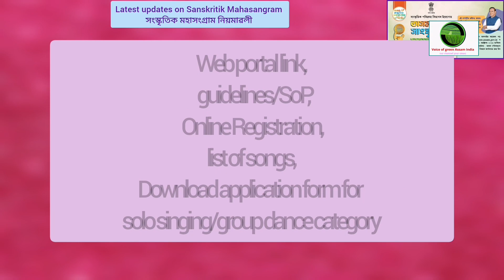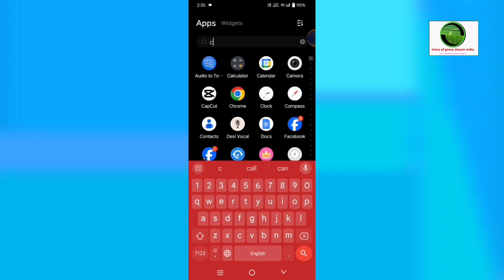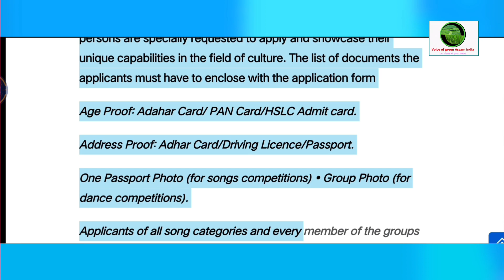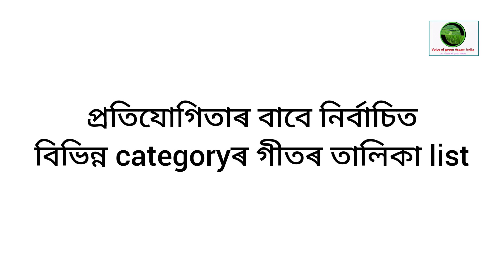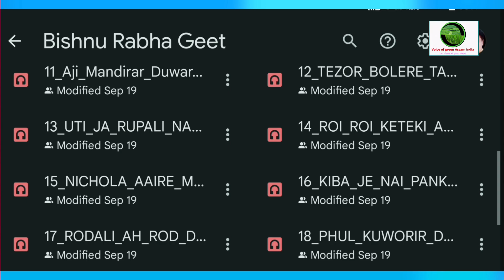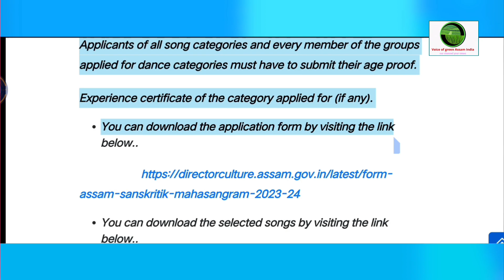Assam Sanskritik Mahasangram 2023-24 অসম সাংস্কৃতিক মহাসংগ্ৰাম Registration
Assam Sanskritik Mahasangram 2023-24 Web portal link/,Online Registration, Download application form#voiceofgreenassam

আজিৰ video topic
Latest updates on Sanskritik Mahasangram সংস্কৃতিক মহাসংগ্ৰাম নিয়মাৱলী 2023 Assam: Web portal link,  guidelines/SoP, Online Registration, list of songs, Download application form for solo singing/group dance category
বিষয়বস্তুৰ তালিকা
নৃত্য প্ৰতিযোগিতা, গ্ৰেণ্ড ফিনালে, ৪ মাহৰ সময়সীমা, অনলাইন পঞ্জীয়ন, পৰ্টেল, ছেপ্টেম্বৰৰ পৰা আৰম্ভ, বাগৰুম্বা, ঝুমুৰ, ভোৰতাল, সত্ৰীয়া, নিমসো কেৰুং, গুমৰাগ সোহমান, মইনাৰী কান্তি মিছাৱা, বৈদিমা)
এই সকলো তথ্য video টোত পাব ।

mahasangram-2023-24

Assam Sanskritik Mahasangram 2023-24 II অসম সাংস্কৃতিক মহাসংগ্ৰাম ৰেজিষ্ট্ৰেচন II MeriMittiMeraDesh